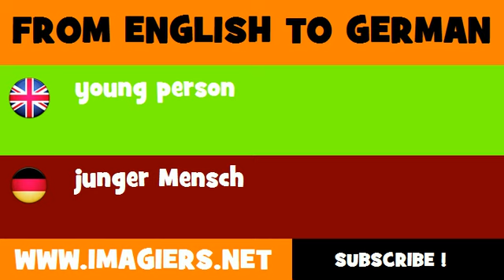DEUTSCH ENGLISCH = junger Mensch